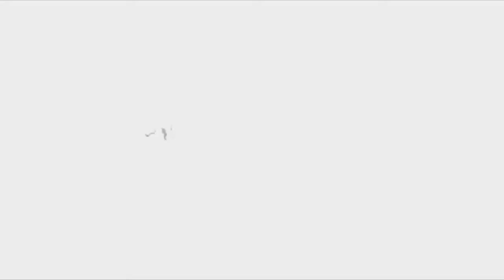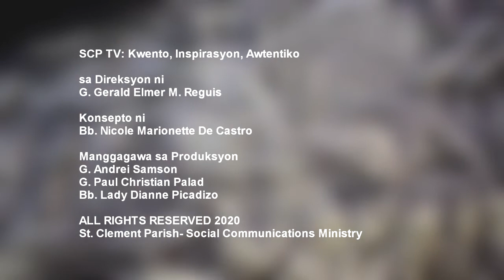SCPTv (Kapistahan Special): EPISODE 5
Kumusta ang Piyesta? Nawa'y kahit sa Pandemya ay nagawa nating maging "memorable" ang Kapistahan ng ating Patron. Ngunit, Ano nga ba ang istorya sa likod ng ating pook dalanginan? Paano ba natin minahal ang ating Pintakasi na ngayo'y nagiging mas malalim pa ang ating debosyon sa kanya?

Tuklasin ang Kwentong ito sa inihandang Mini Documentary Series ng St. Clement Parish- Social Communications Ministry.

SCP TV: Kwento, Inspirasyon, Awtentiko.
Kwento ng Inspirasyon hango sa Awtentikong pananampalataya ng Bayan ng Angono.